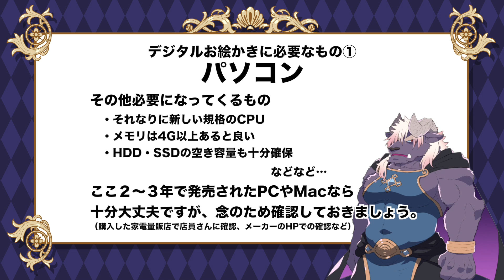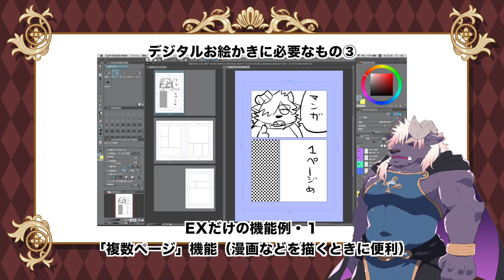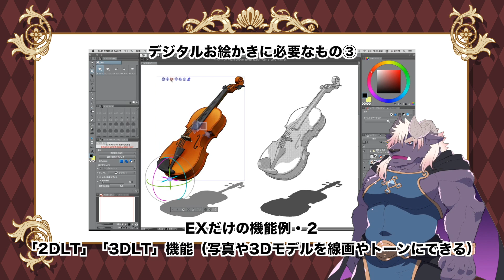デジタルお絵かきの準備をしよう！【超入門講座#00】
今回から始まった「超入門講座」はデジタルでお絵かきを始めたい人向けの講座動画です。
今回は0回目ということで「デジタルで絵を描くために必要なモノ」を揃えるための準備を行います！これを見て次回以降の講座のために準備しよう！

参考サイト
Wacom Intuos・Cintiq（ワコム）